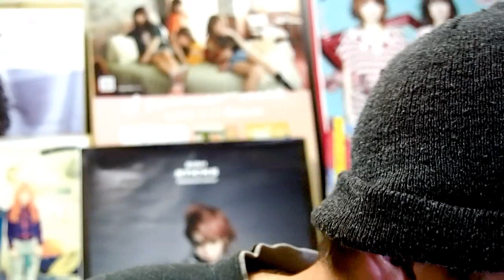SEAPOOL ~ Brainwashed Wow Wow ~ REACTION & REVIEW